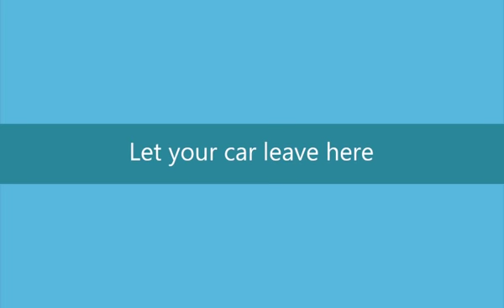Landscape adwords escape Short